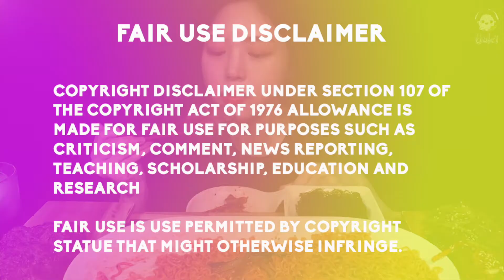Best Korean Burgers Mukbang ASMR Videos | Korean Street Food Gourmet Burgers | Cheeseburger Mukbang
IN RECENT YEARS, BURGERS HAVE BEEN VERY POPULAR IN SOUTH KOREA. OBVIOUSLY INFLUENCED BY WESTERN STYLE SNACKS, THIS HAS DOMINATED THE STREET FOOD SCENE IN THE COUNTRY. VARIOUS BURGER HOUSES HAS FOUND WAYS TO INNOVATE AND EXPERIMENT ON WHAT WORKS FOR THE GENERAL PUBLIC - FROM BEEF BURGERS, TO CHICKEN BURGERS AND EVEN PORK BURGERS.

Video CTTO:

Yummyboy

Delight

Kyokwang TV

Fume

Heungsam’s Family

MAR ASMR